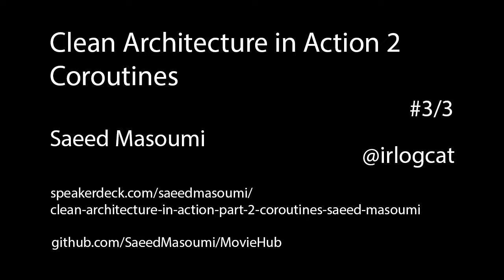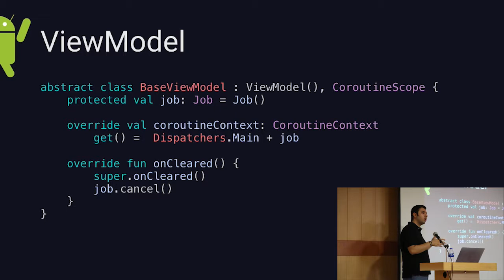Clean Architecture in Action-Coroutines-Saeed Masoumi #3